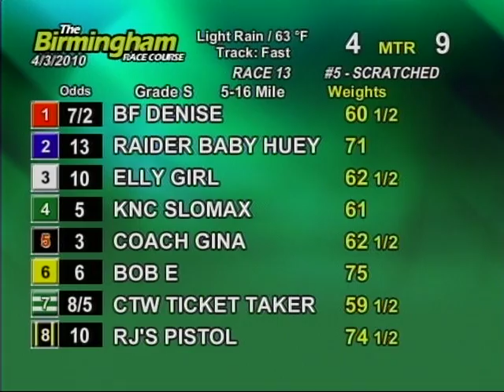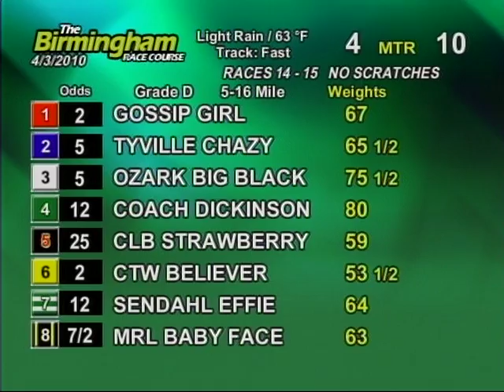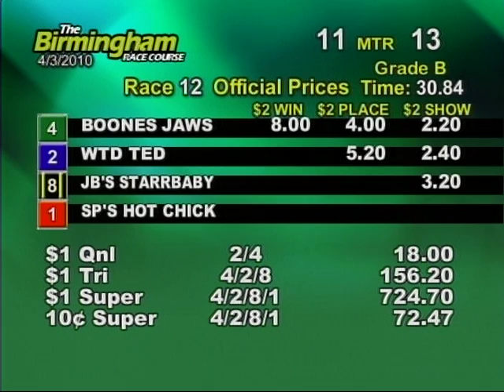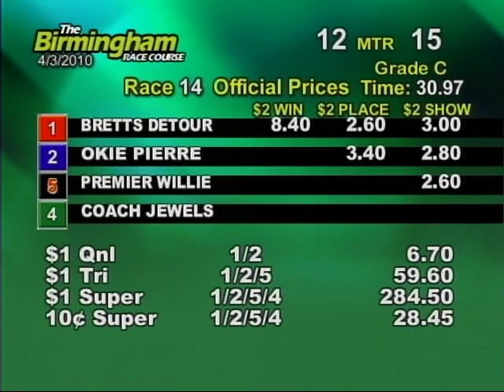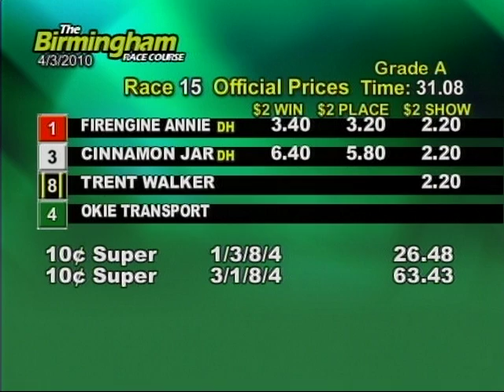Sat. matinee, April 3rd - Part 2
This is the second half of the races from the Birmingham Race Course for the matinee on Saturday, April 3rd